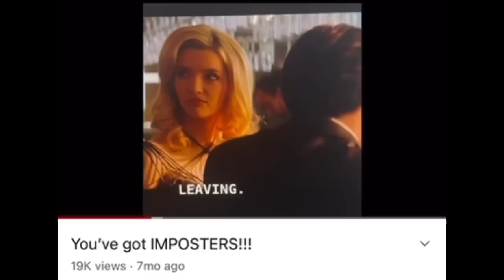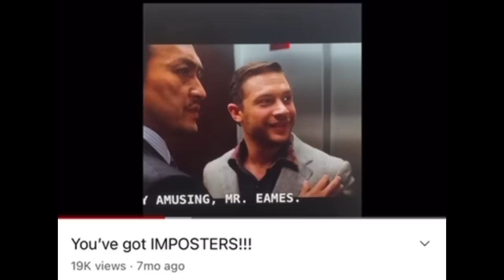They’re currently doing SEPARATION SPELLS on KINGDOM MARRIAGES (Details)